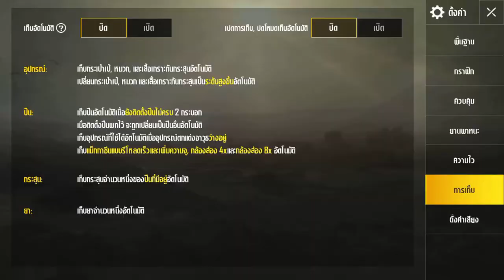Pubg Mobile : ตายแบบโง่ๆเลย55555